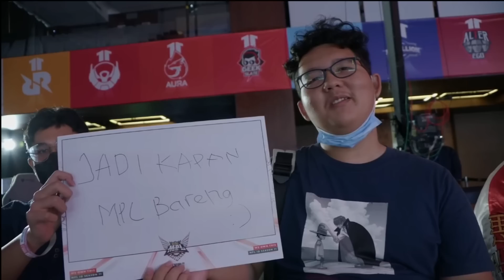GEEK SLATE vs ALTER EGO GAME 2 [BAHASA INDONESIA] MPL ID S11 | MOBILE LEGENDS BANG BANG INDONESIA